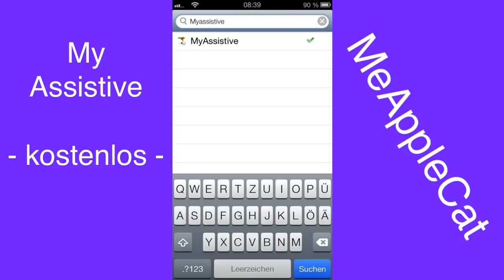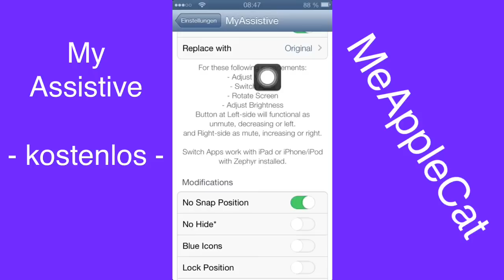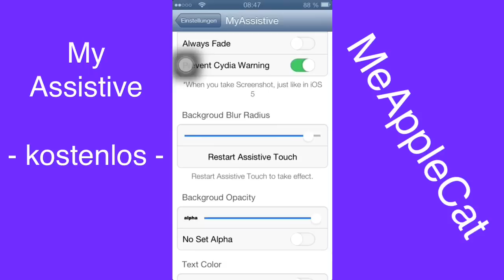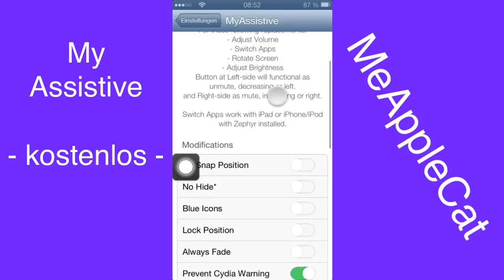My Assistive - Cydia Tweak - Apple's Assistive Touch Funktion verbessern - iPhone & Co.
Das ist das zweite "verschollene" Video aus meinem Archiv.

Der Tweak verbessert Assistive Touch so, dass es wirklich hilfreich und gut zu nutzen ist wenn der Home Button den Dienst verweigert.